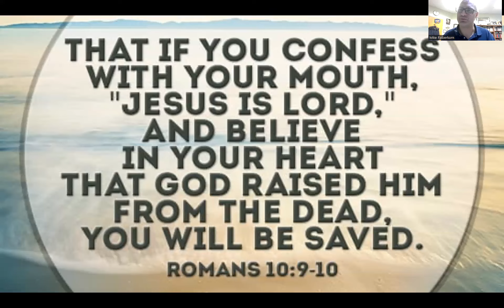Daily Devotion, August 8, 2023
Bible Teaching Tuesday